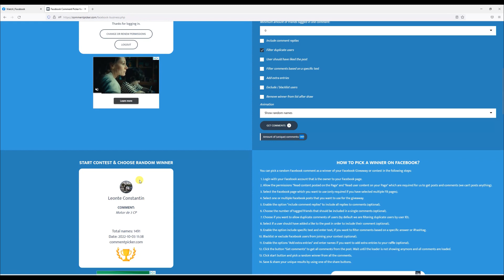Extragere câștigător concurs “Cu RURIS, ești mereu câștigător!” – Motoferăstrău DAC 506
Câştigătorul concursului “CU RURIS, EŞTI MEREU CÂŞTIGĂTOR!”, din săptămâna 26 septembrie – 3 octombrie 2022 este Stelica Frunzeanu. Îi urăm felicitări câştigătorului şi îi dorim să se bucure de motoferăstrăul DAC 506. Le mulţumim pe această cale şi celorlalţi participanţi la concurs. Rămâneţi alături de pagina de Facebook RURIS pentru a afla noutăţi despre produse.